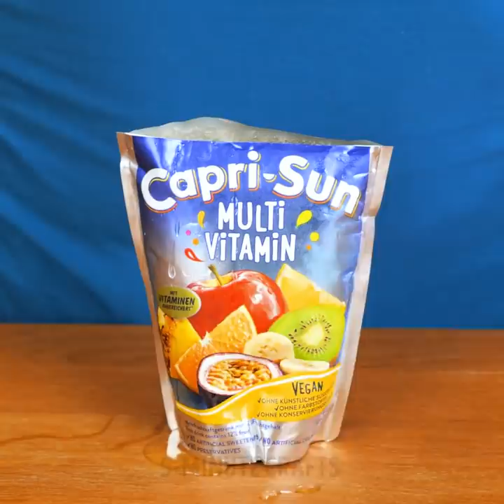ONE-MINUTE FOOD RECIPES That Will Speed Up Your Cooking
TIMESTAMPS:
00:15 Fast square omelette
00:32 Easy waffle pizza
02:12 Pancake roll
03:09 Waffle corn dogs
03:33 No oven rainbow cake
04:23 Ramen noodle pizza